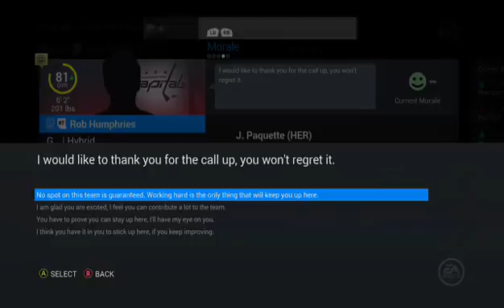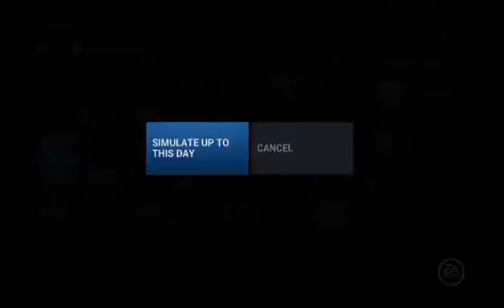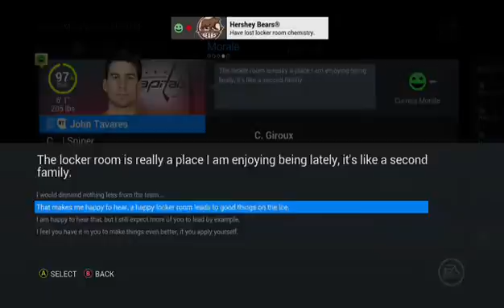NHL 16 Fantasy GM: Washington Capitals S9 Episode 58 // Goalies for Days (XBone)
I accidentally thought it was year 10! Oh well, we'll call it after 9 years